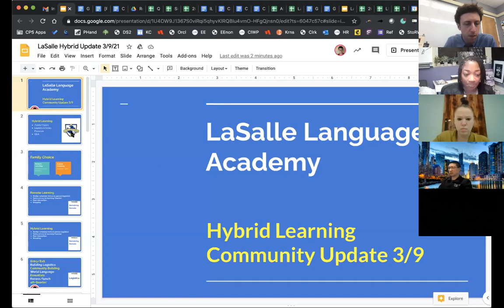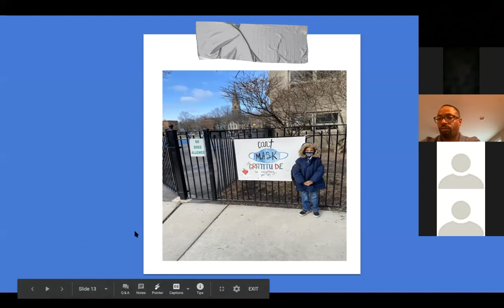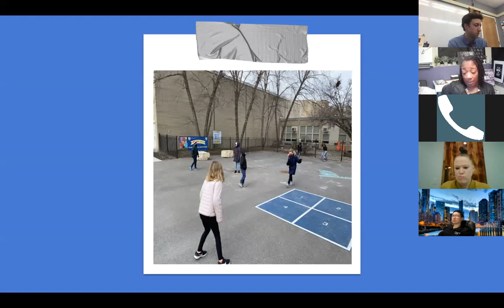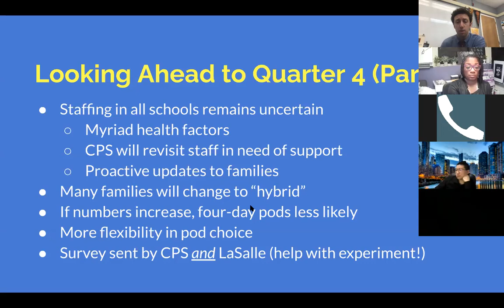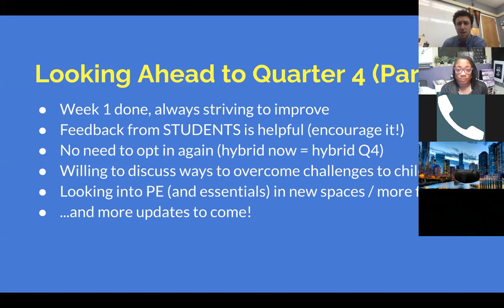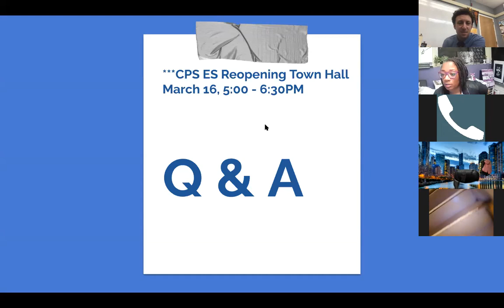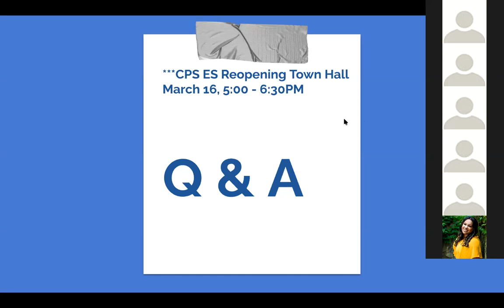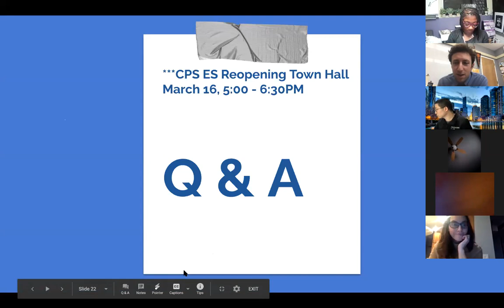Hybrid and Remote Learning Update #4